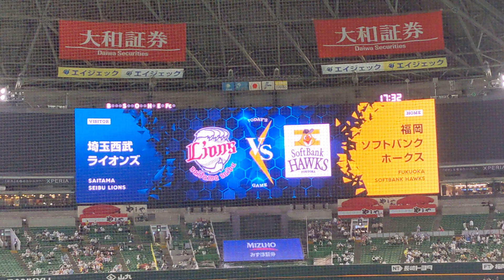埼玉西武ライオンズ スタメン発表1-9&P 2022.9.13vs福岡ソフトバンクホークス 福岡PayPayドーム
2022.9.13 vs福岡ソフトバンクホークス
高橋光成L0-9H奥村政稔

埼玉西武ライオンズ　スタメン発表